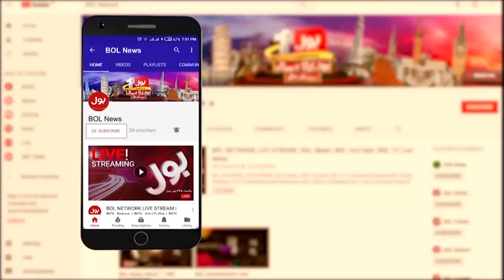Imran Khan vs Pervez Elahi | Kanwal Shauzab Latest Analysis | PTI Updates | Viral Video